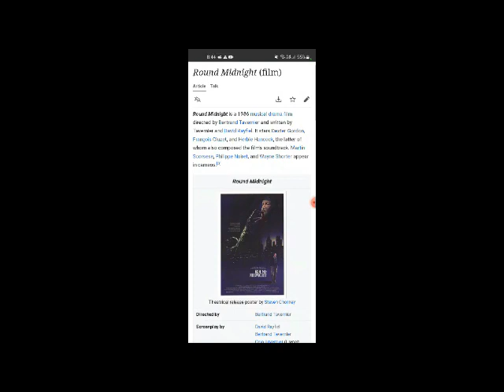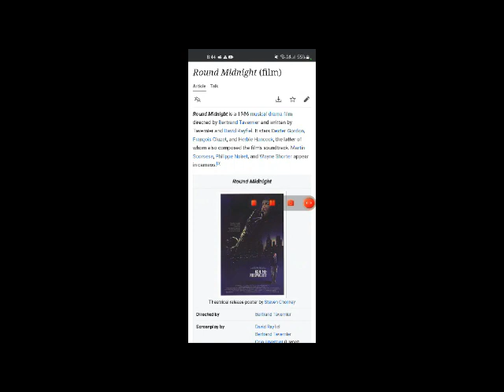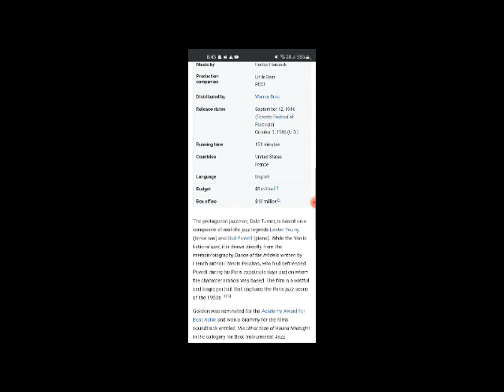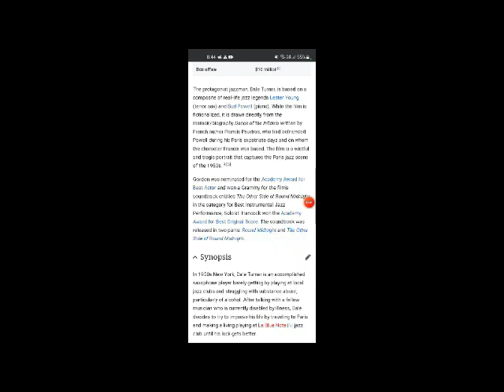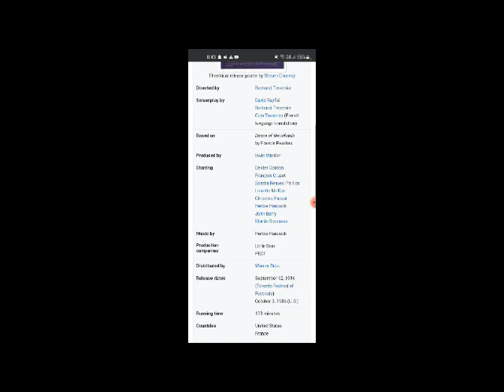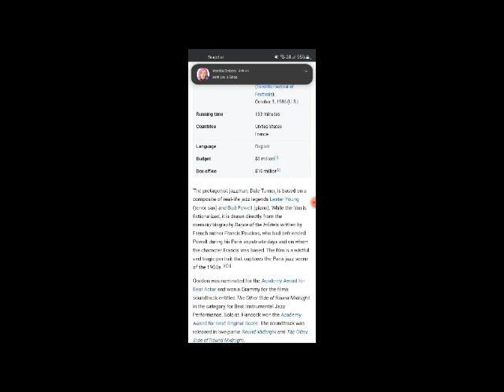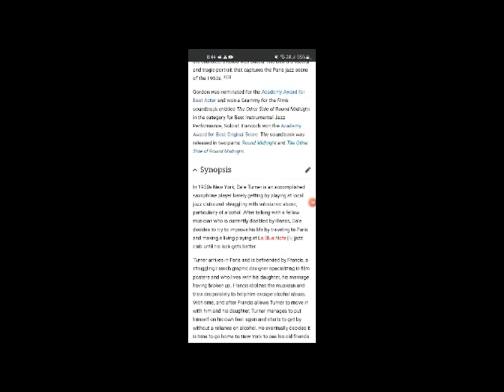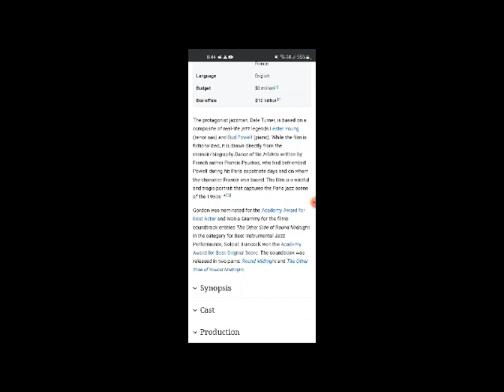Round Midnight Full Movie Facts, Story And Review | Dexter Gordon / François Cluzet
In this video we will tell you about fact and review of movie Round Midnight.